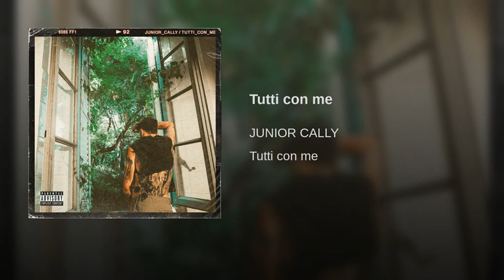Tutti con me Junior Cally